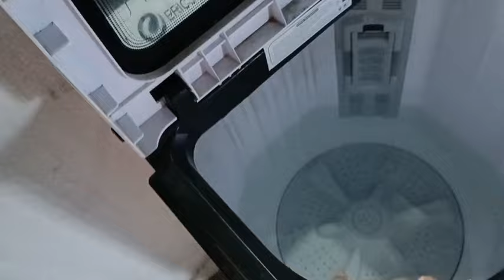Daily Family vlog